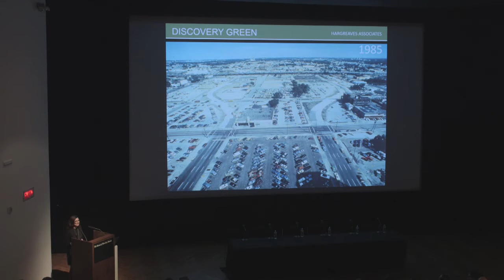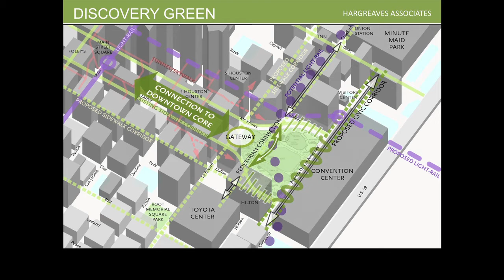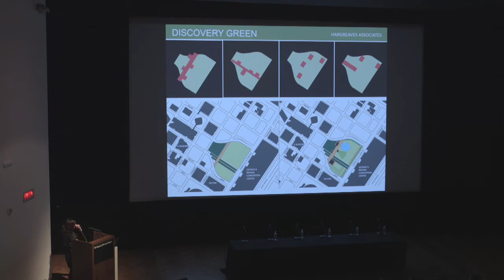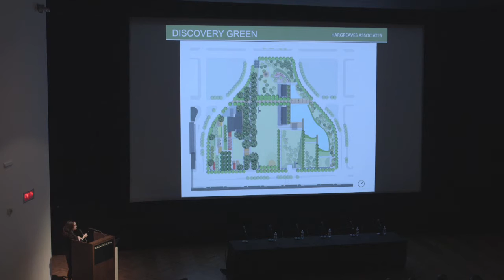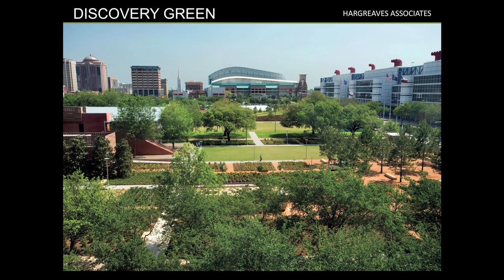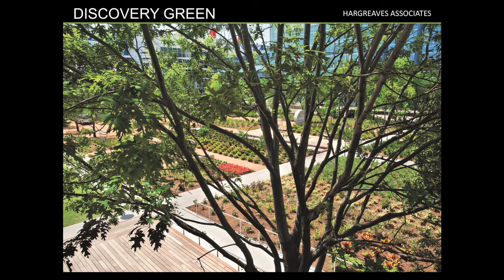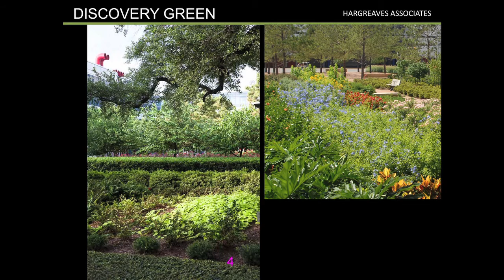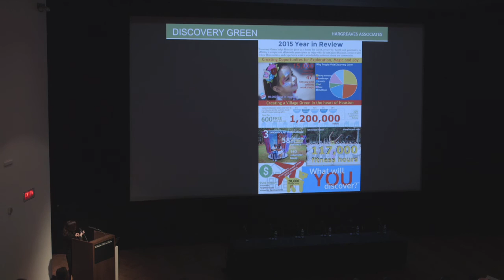Houston Transformation Conference – Panel 1: Mary Margaret Jones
The Leading with Landscape II: The Houston Transformation conference explored how ambitious, large-scale landscape-architectural projects are taking the lead in shaping the nation’s 4th largest city. Held at the Museum of Fine Arts, Houston Brown Auditorium on March 11, 2016, the conference brought together some of the leading thinkers and landscape architects who presented nationally significant projects.

Panelist, Chapter One: The Foundations

Mary Margaret Jones, FASLA, FAAR, Senior Principal & President, Hargreaves Associates
Discovery Green, Houston, Texas

Discovery Green transformed twelve acres in downtown Houston from empty parking lots to a vibrant park, which is both a green oasis and a dynamic destination that attracts a million visitors each year to a once moribund part of the city.  The design of the park creates a series of outdoor rooms that provide scale and complexity within a strong, simple framework.  Responding to the urban context and environmental conditions the two axes of the park provide contrasting spines – one as an armature for activities and structures, including a café and restaurant, and the other a shady green corridor that creates connections and spawns the striated patterns that are reflected in the park’s gardens, walks and piers.  The desired programming for the park was accommodated within this design strategy so that the overall effect is the “green” desired by the client and appropriate for Houston’s climate. Partly on structure - a 600-car parking garage lies beneath the Great Lawn and pond - the tectonics of the park respond to that of the entrance ramp, which forms a sloped performance lawn. The interactive water feature is a prominent beacon at night and a destination that draws children of all ages. The park is LEED Silver, with innovative storm water management systems and green building technologies, and supports active programming year round.  It has been a catalyst for economic and social change for downtown, with a billion dollars of new mixed use development now forming its edges, and has become a beloved icon for the city.